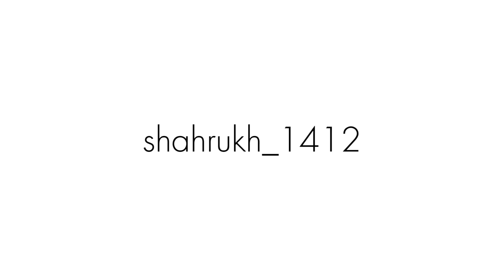Cid VS Benedikta | FINAL FANTSY XVI #11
Let's Play Final Fantasy XVI